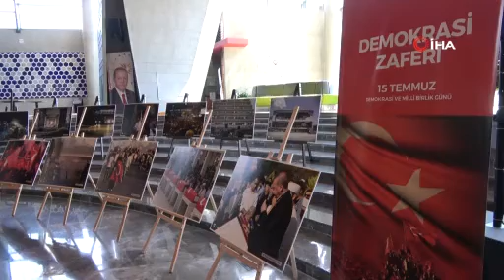Mücadelenin kareleri... Osmangazi'den 15 Temmuz Destanı sergisi!